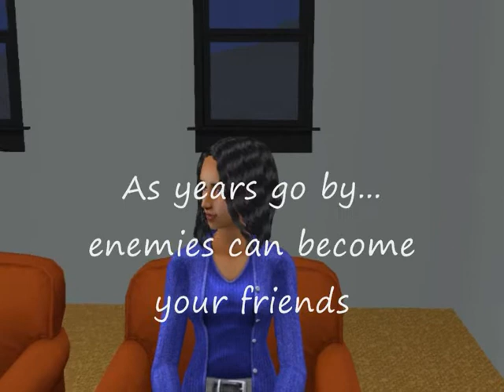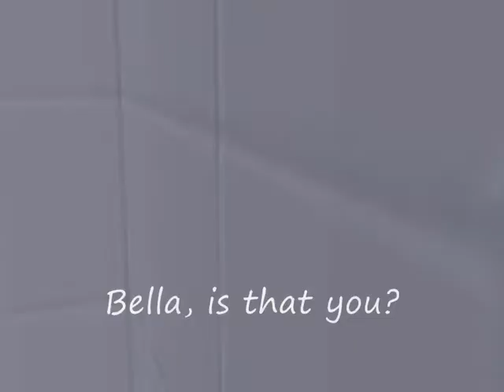Pleasantview Times Season 3 Teaser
OK I am sooo busy so this is all I could produce at the moment, tell me what you think... a teaser into Season 3 :)